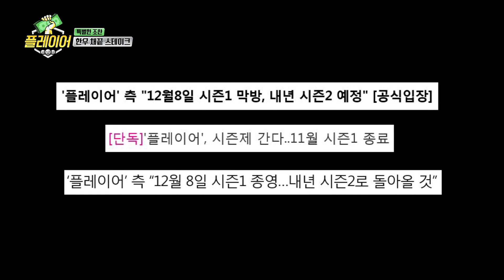연말정산까지 해주는 방송국놈들 ^^ 깎인 출연료로 떠나는 우정 여행 ☆무박 2일★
더 많은꿀잼 영상은?